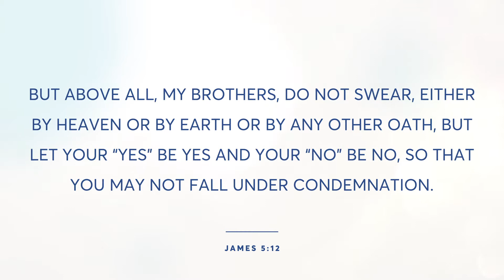Little White Lies | James 5 | Alan Beauchamp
Humans have a tremendous capacity for self-deception. What we want to thing/believe, we think/believe. Pastor Alan shares a killer tip on how to keep our hearts from telling us little white lies.

James 5:12
But above all, my brothers, do not swear, either by heaven or by earth or by any other oath, but let your “yes” be yes and your “no” be no, so that you may not fall under condemnation.